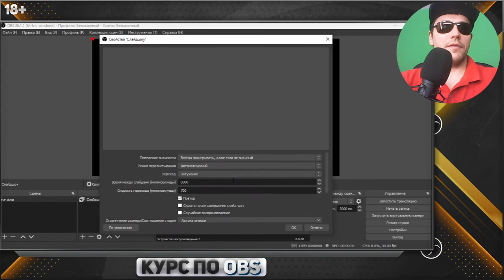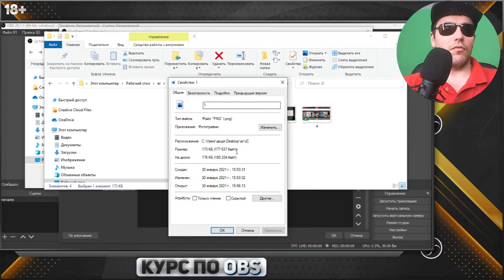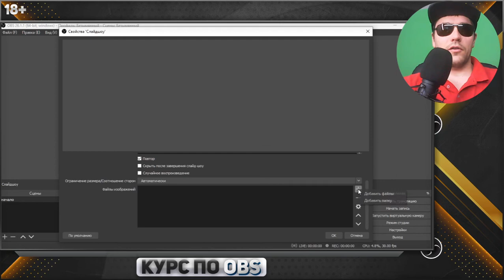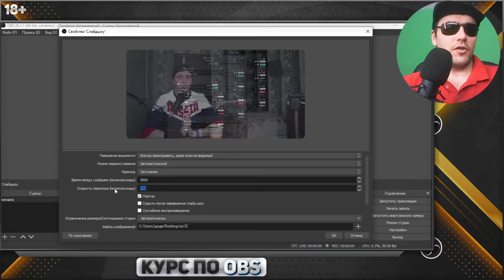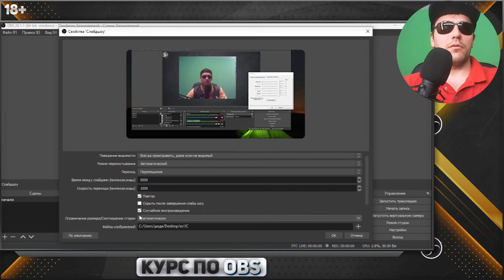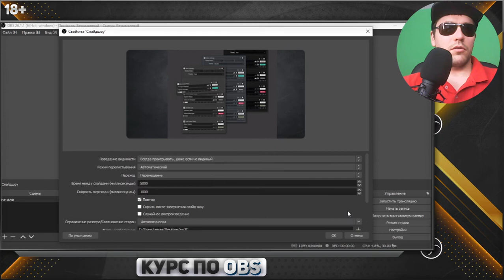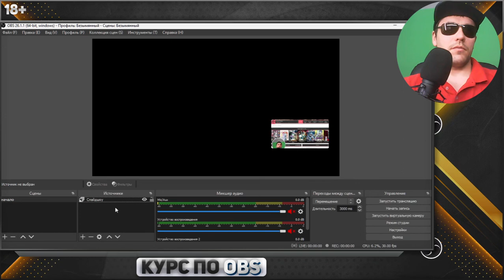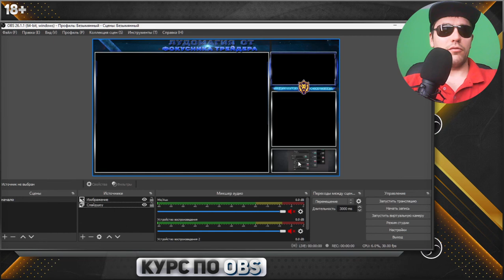Как сделать слайд шоу в OBS! Как стримить со слайдами